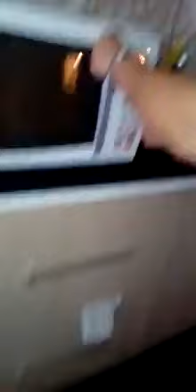Little cab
Video from Rajiv Arya